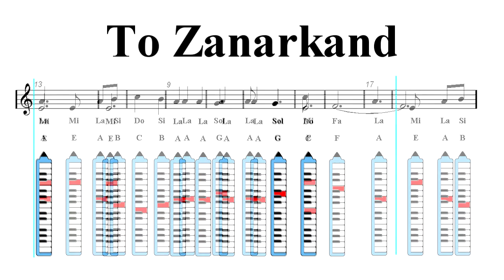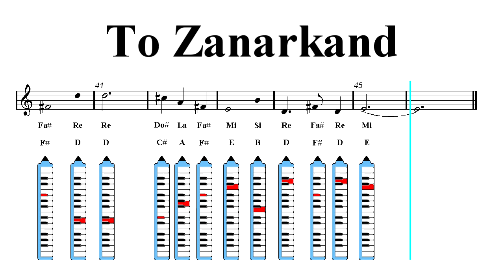Melodica Notes Tutorial - To Zanarkand - Final Fantasy X (Sheet Music)